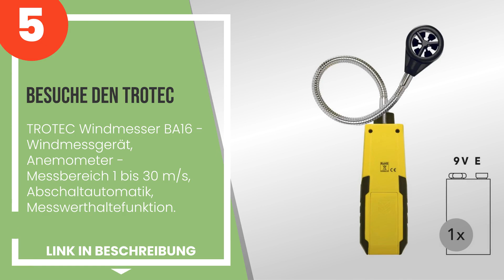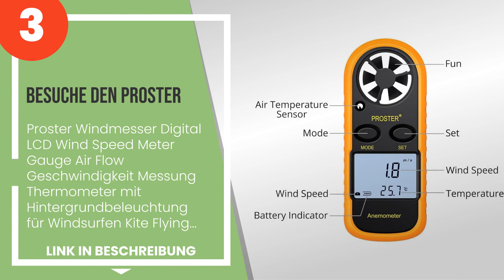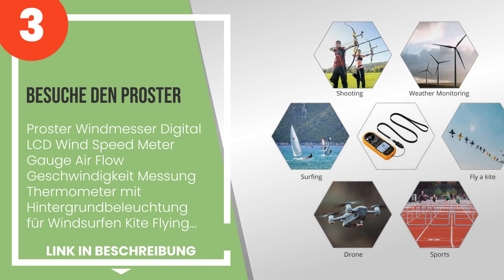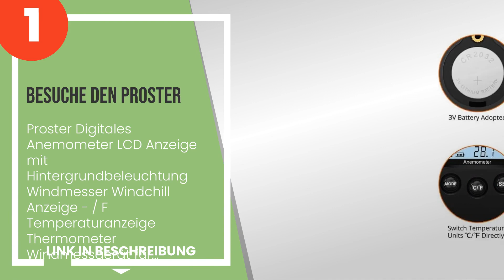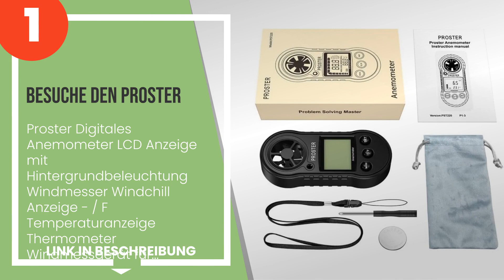Die 5 besten Anemometer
✋ Hier ist die 5 besten anemometer, auf dem Markt verfügbar .

 5) Besuche den TROTEC - TROTEC Windmesser BA16 - Windmessgerät,...

 4) Besuche den Skywatch - Skywatch JDC Meteos Wind Meter, grau/...

 3) Besuche den Proster - Proster Windmesser Digital LCD Wind Sp...

 2) NKTECH Digital Anemometer nk-w0-in Mini Tragbarer LCD Wind S...

 1) Besuche den Proster - Proster Digitales Anemometer LCD Anzei...

Zeitstempel (Timestamps)

00:00 - Einführung
00:08 - 5) Besuche den TROTEC - TROTEC Windmesser BA16 - Windmessgerät,...
01:01 - 4) Besuche den Skywatch - Skywatch JDC Meteos Wind Meter, grau/...
01:56 - 3) Besuche den Proster - Proster Windmesser Digital LCD Wind Sp...
02:44 - 2) NKTECH Digital Anemometer nk-w0-in Mini Tragbarer LCD Wind S...
03:25 - 1) Besuche den Proster - Proster Digitales Anemometer LCD Anzei...

- Dieser Kanal nimmt an Partnerprogrammen teil und erhält Einnahmen aus berechtigten Käufen.